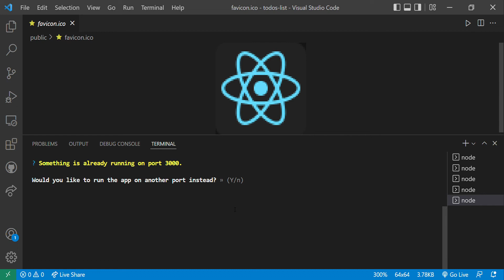failed to compile -/src/reportWebVitals.js Module not found: Can't resolve 'web-vitals'// React App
So this video is about how to resolve compile error
/src/reportWebVitals.js Module not found: Can't resolve 'web-vitals'

PROBLEM --- When we open new terminal in visual studio code and type npm start
it will show error /src/reportWebVitals.js Module not found: Can't resolve 'web-vitals'.

SOLUTION --- To solve this, open new terminal in visual studio code and type

npm i web-vitals --save-dev

and then type npm start

I HOPE AFTER DOING THIS, YOU WILL BE ABLE TO CREATE REACT APP